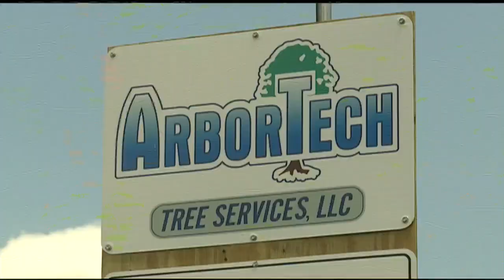How to keep the gypsy moth caterpillars away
22News spoke with an arborist about how to get rid of gypsy moth caterpillars now, and prevent them from coming back.